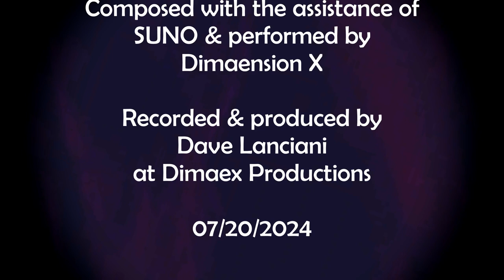Eternal Resonance: Expanse by Dimaension X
A mellower, ambient "post-rock-ish" track created with the assistance of SUNO.  I used SUNO to create the backing track, and then re-arranged it and played live guitar (both the clean and high-gain parts) over it.

Guitar = Slick SL-55 thru Digitech FreQout and Line 6 POD Express.

DAW = Reaper.

AI Art created with Playground, mage.space, dezgo.